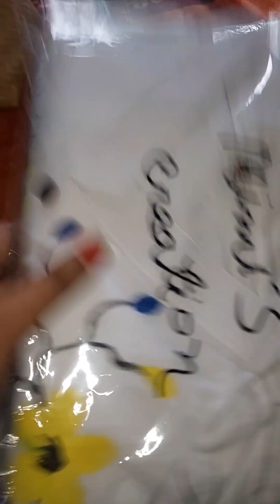কাস্টমার আপু পোডাক্ট এর দামের থেকে বেশি টাকা দিলো😱😱।